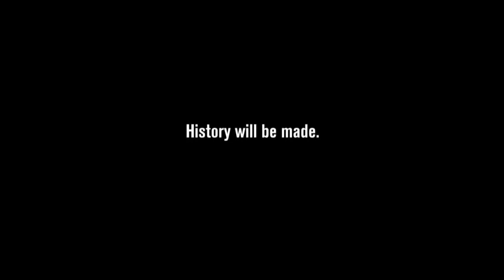History Will Be Made - Dustin Byfuglien HD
What if the Blackhawks could be bullied? History will be made in the 2010 Stanley Cup Finals.